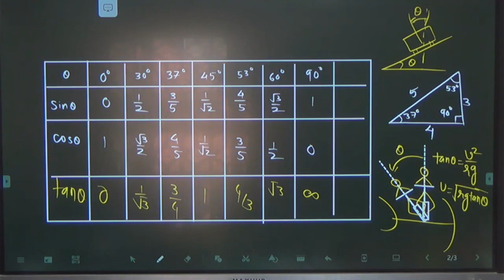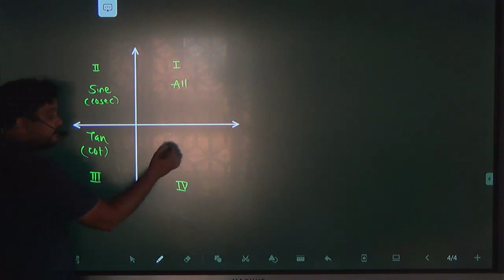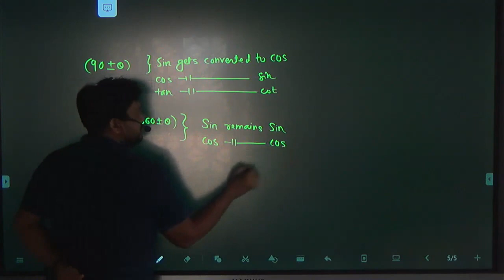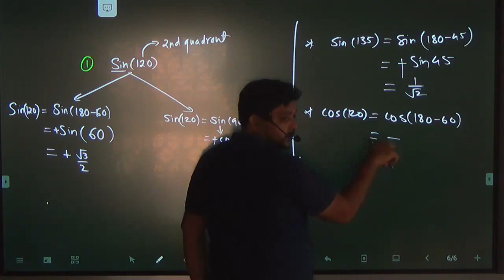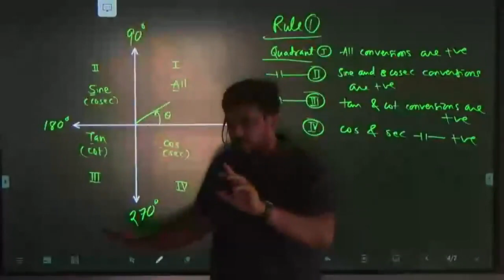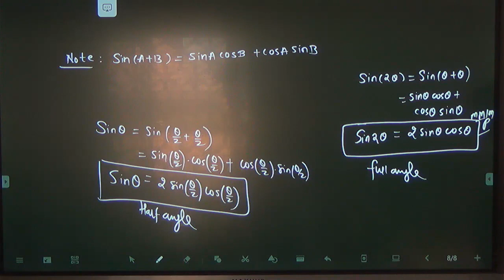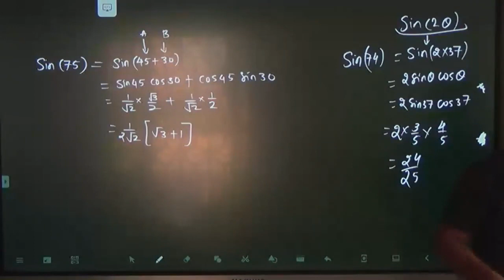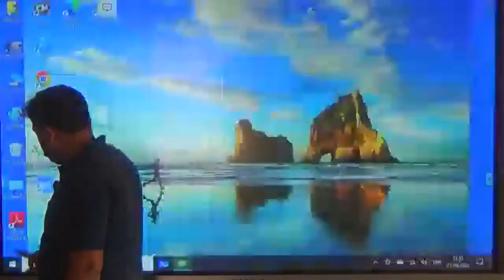Trigonometry for PHYSICS (XI )